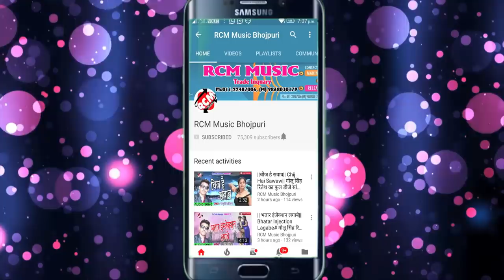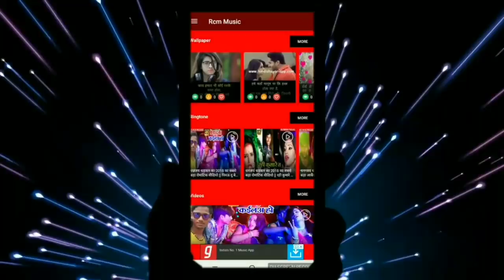धर्मबीर सिंह का 2019 का बड़ा रोमांटिक सांग || ढोढ़ी में मरलस बिछी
Title: DHODI ME MARLAS BICHHI
Singer: DHARMABIR SINGH
Lable: RCM Music
Lyrics: ANKIT, RANJEET
Video Director:
DOP: